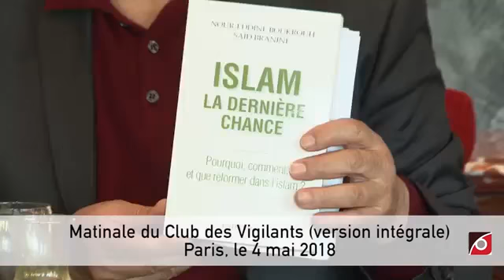Pour un islam du XXIe siècle… et d’après. Noureddine Boukrouh,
Le 4 mai 2018, le Club des vigilants recevait Noureddine Boukrouh, intellectuel et homme politique algérien qui vient de publier, avec son "intervieweur" Saïd Branine, rédacteur en chef de oumma.com, "Islam, la dernière chance. Pourquoi, comment et que réformer dans l’islam ?" aux éditions Entrelacs.